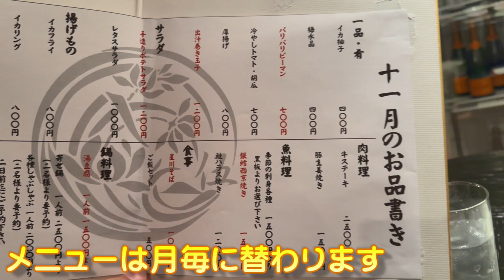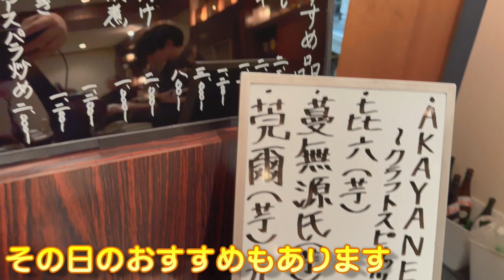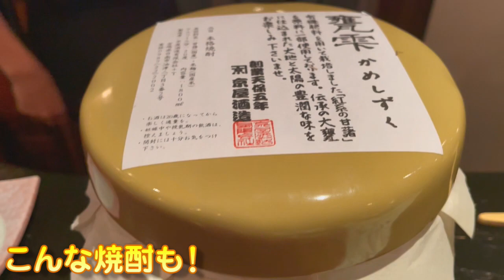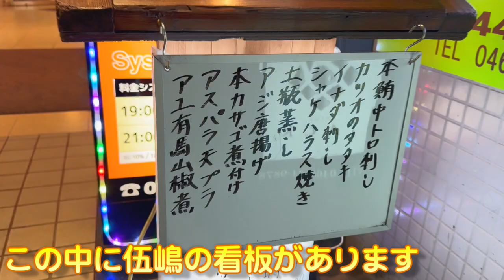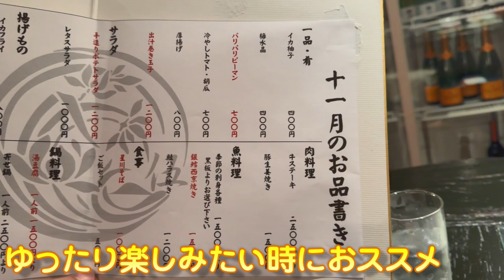【神奈川グルメ】湯豆腐の美味しさに感動しました こだわりの全10品 藤沢 焼酎バー伍嶋 イチオシ看板グルメ４０７（飲食店応援１１４１本目動画）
4000店舗の看板商品を発見してきた

イチオシ看板グルメ
第４０７回目は
藤沢駅前にある
焼酎バー伍嶋さんの魅力に迫りました(^^♪

隠れ家的な空間でゆったり楽しめるお店
こだわりの料理と珍しい焼酎

一度知るとまた行きたくなる
伍嶋さんの魅力をお楽しみください(^^)/

0:00 空間が素敵すぎる！メニューは月替わり
1:18 乾杯♪お通し／だし巻き玉子／刺し盛りが美味しい
3:56 鮭ハラス焼き／湯豆腐に感動しました
7:17 ポテサラ／梅水晶／パリピ／焼蛤が登場
9:08 厚切りベーコンとアスパラ焼きが美味い
10:11 珍しい焼酎も楽しめる
12:35 伍嶋さんへの行き方＆魅力のまとめ

●東浦和：うなぎはす沼さん

●動画配信１０００本達成記念動画

●千葉方面ラーメン特集 ５店舗

伍嶋さんに感謝致します。

イチオシ看板グルメを毎日配信中！

しおさん(^^)/

4000店舗の看板商品を発見してきた
看板商品発見アドバイザー
しおさん(^^)/